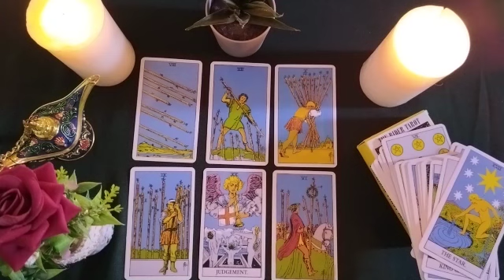AQUARIUS💞What do you think of me? What do you think about us? Intentions. 😘